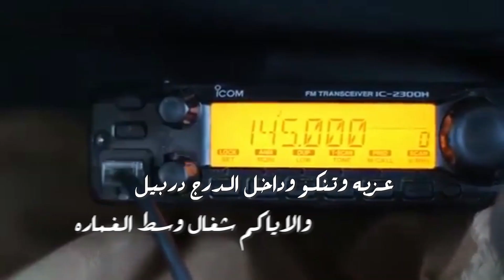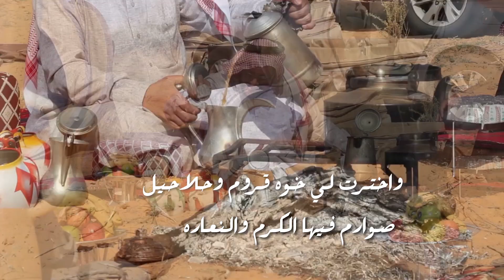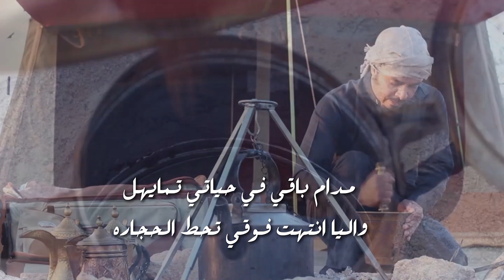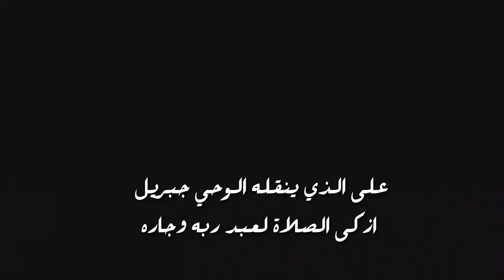شيلة الجيب نيسان ضاري للتحاميل 🔥